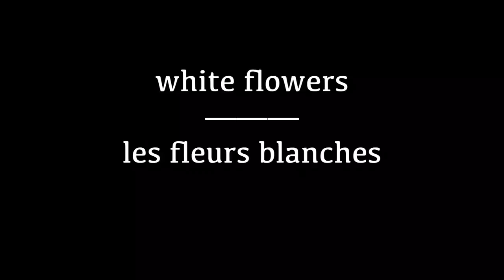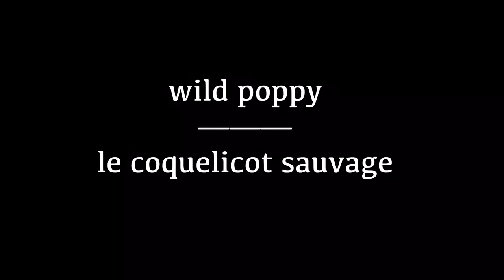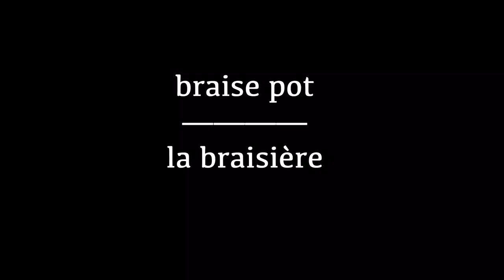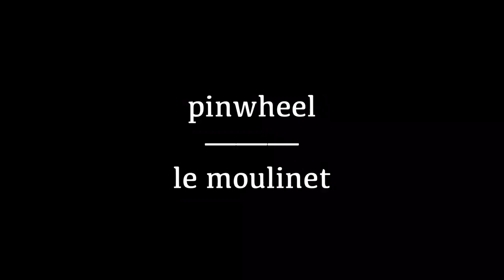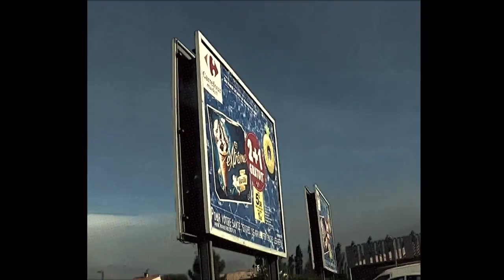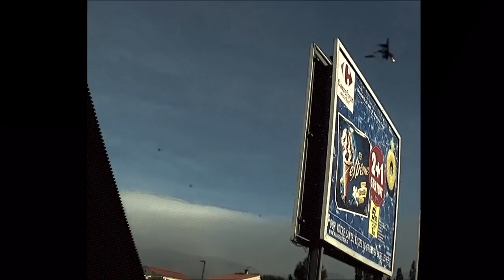April 2018 — Some Portraits of Daily Life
St. Paul-de-Fenouillet